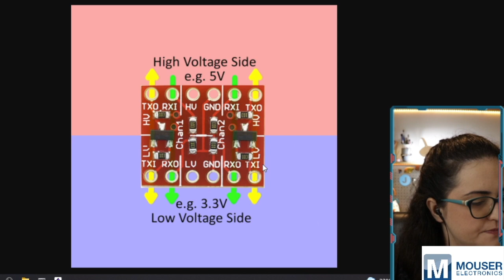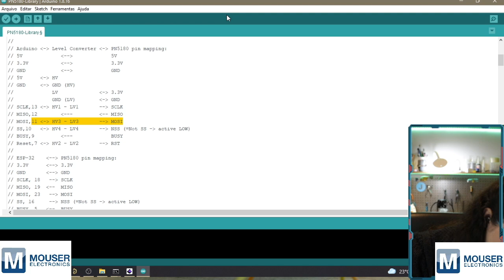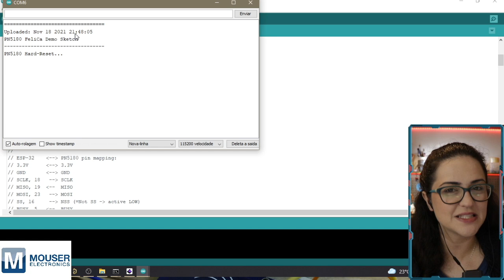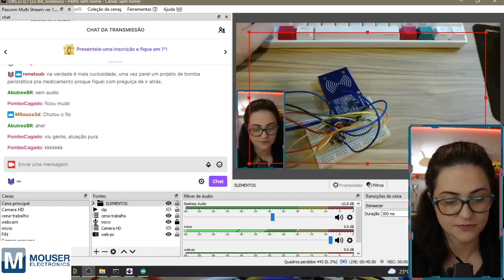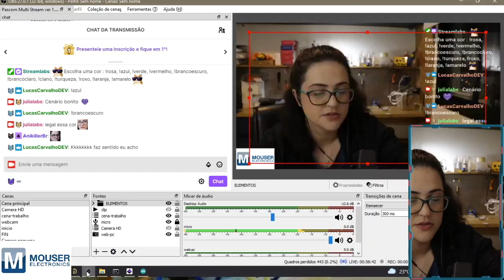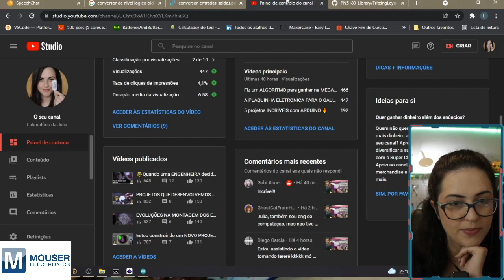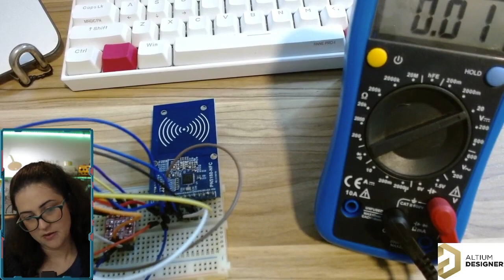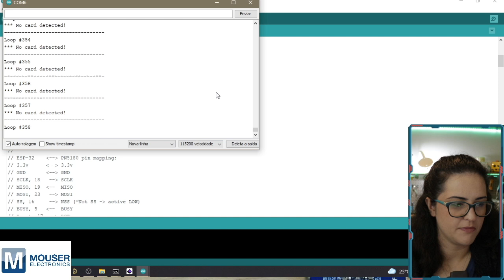[LIVE] Estou fazendo uma PORTA automática para GATOS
Vem conferir o desenvolvimento do projeto Porta de Gatos